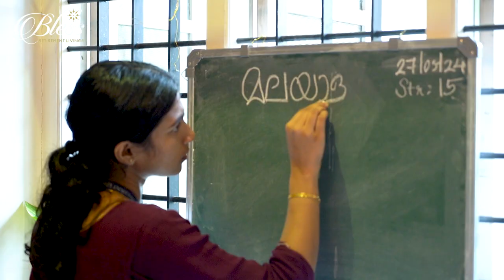🌟 Behind the Scenes: Episode 6 - The Native 🌟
Meet Ms. Kavya Sunil, the Assistant Project Coordinator at Blessed Life Foundation. Follow along as we explore her daily activities at Santi Bhavan, our Day Care Centre for the Elderly. As a native of Vazhakullam, where we are based, Kavya’s work has had a profound impact on both our residents and the participants of Santi Bhavan, who are also from Vazhakullam.